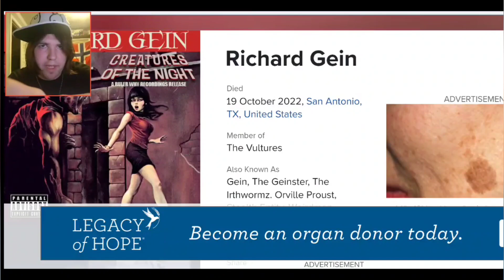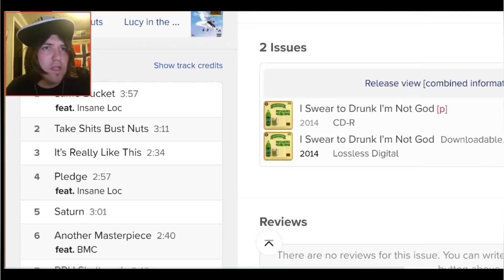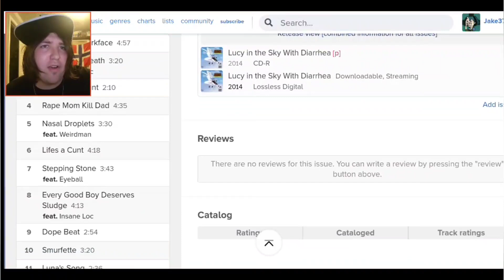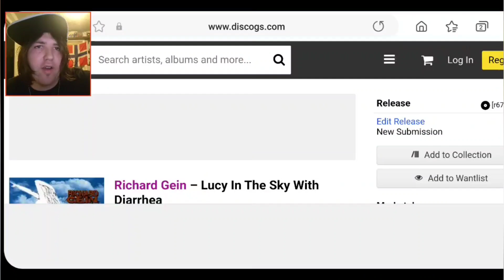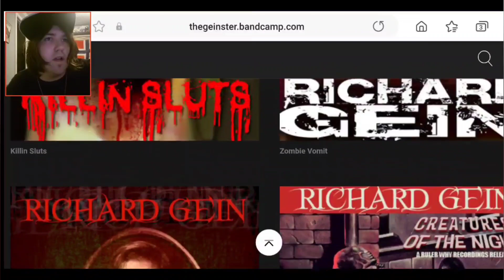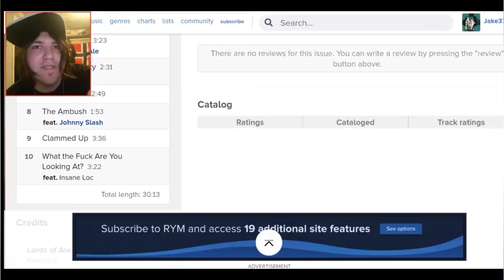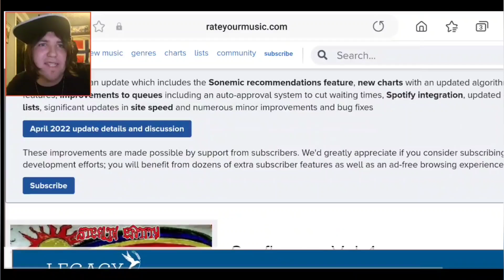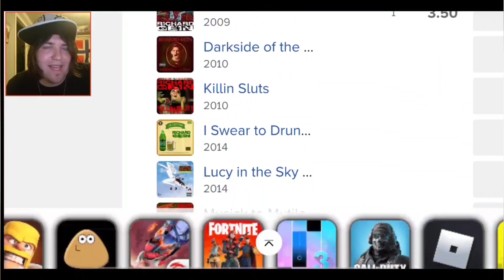Richard Gein LOST MEDIA Discussion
Wanted to talk a little bit about a few lost albums from the Richard Gein discography. Hmu if you own any of his old CDs or if you potentially own any of his lost music = )

Rest in peace to Richard Gein : (

Hear the Horrorscope album here:
(apparently the dudes channel got banned, so it isn't there anymore. but I archived it on MediaFire)